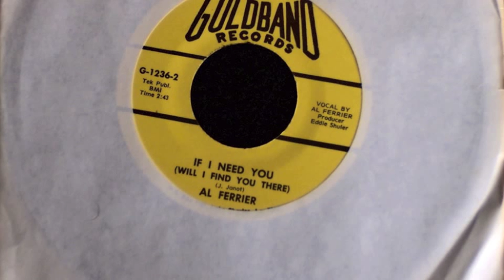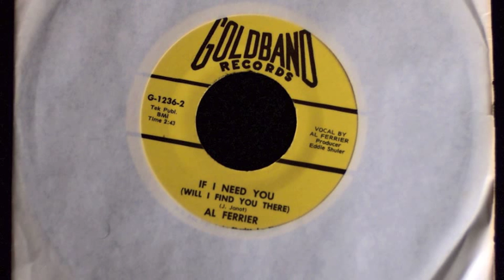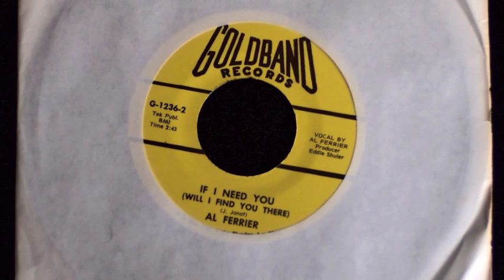Al Ferrier - If I Need You (Will I Find You There) Goldband Records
From the Goldband Vaults
Country & Western